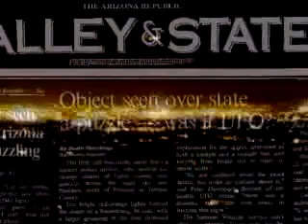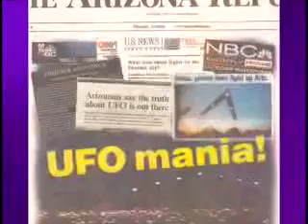Phoenix Lights Documentary - Trailer - Judo Cruise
Phoenix Lights Documentary Trailer - Leaked by Judo Cruise - NEXT: Judo Cruise Exposes - the Dark Side of Rock 'N Roll